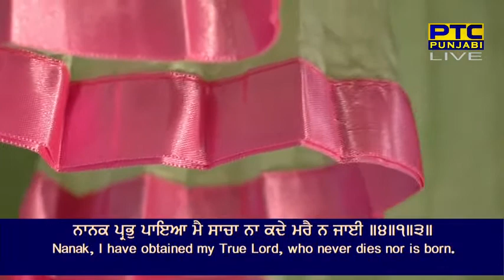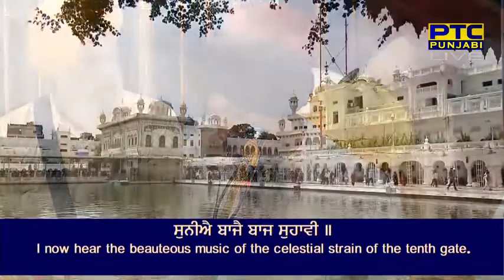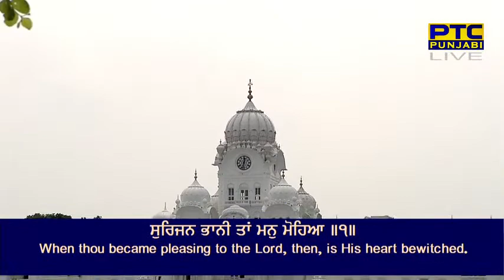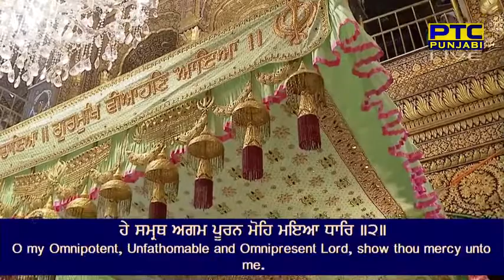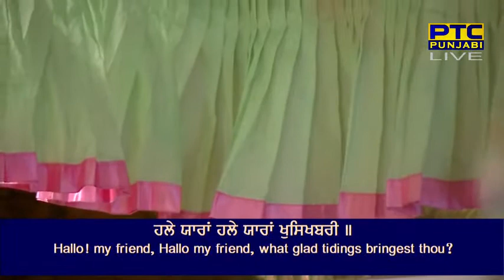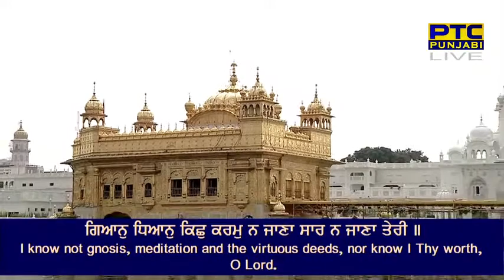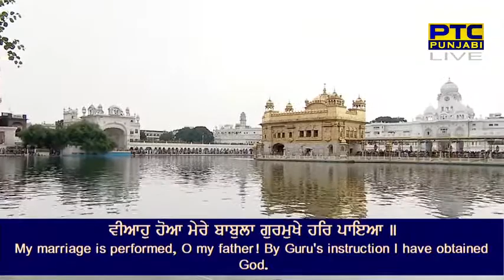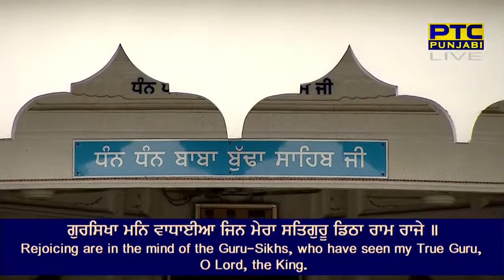7 September Afternoon 2022 Live from Sachkand Sri Harmandir Sahib Ji, Amritsar🆂🆄🅱🆂🅲🆁🅸🅱🅴 🅽🅾🆆September